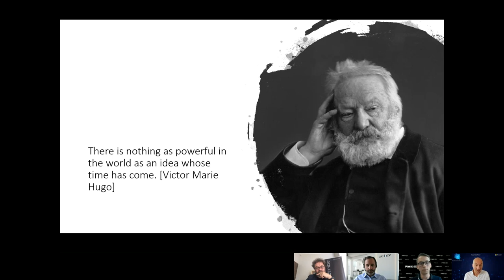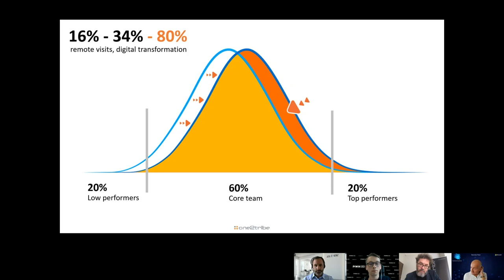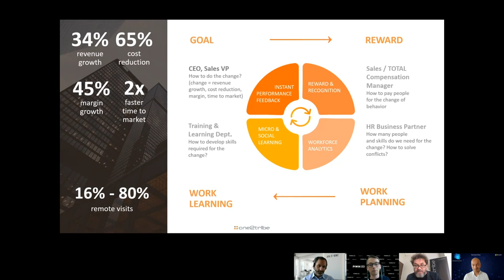Business Now | CUSTOMER JOURNEY | - Cyfrowa odNOWa, odcienk 10 - IN ENGLISH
What does the new customer journey in the financial sector looks like? Digital banking has been a hot topic for a while now and paper banks are driving people crazy. What we can change and how we can change it? How data can be used in the financial word? We will speak about this and much more in the talks with Jarek Sokolnicki, Microsoft, and his guests:
Piotr Korzeniowski – Chief Operating Officer, Piwik PRO
Nicolas Grilli- Global Product Manager, Axxiome AG
Wojciech Ozimek – Chief Executive Officer, One2tribe

Tribeware is the cloud-based technology that sets goals and changes employee behavior using performance management, rewarding employees, analytics, and social learning.
It’s the world’s best business growth tool, based on empowering people.
Thanks to smart use of behavioral psychology, it helps businesses to grow revenue (34%), reduce costs (65%), improve margin (45%).
One2tribe provide Tribeware and complementary reward services (instant payments, instant rewarding, incentives & benefits) becoming
one of the most innovative Fintech solutions for B2B.

Created in 2013, the Piwik PRO Analytics Suite is chosen by governments, public institutions, private companies and enterprises. They turn to our stack to analyze and optimize the full customer journey while adhering to the strictest security policies and privacy regulations in the world. The platform comes together with high-touch customer care, training and professional guidance in obtaining the most valuable information for your business.

Piwik PRO has been chosen by such organizations as the Government of the Netherlands, the Government of Finland, the European Commission, Credit Agricole, HP, and Accenture. Check the solution here: